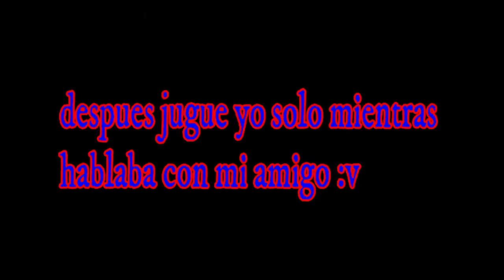(rules of survival) JuGAndO un juego SImilAR a FORTNITE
😉😉abre acá rápido antes de que veas el vídeo 👈👈

✅SKYPE : CavalGamer

fb_dtsg_ag

🤗🤗ADIÓS ADIÓS ADIÓS¡¡¡ 🤗🤗